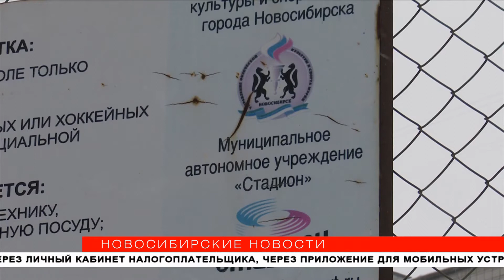Каток с большим прокатом готовят к открытию в Нарымском сквере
Отдыхать на улице сейчас гораздо безопаснее, чем в развлекательных центрах. Тем более в Новосибирске готовят самые разные площадки для традиционных зимних забав, и, в первую очередь, катки. Если на больших, для массового катания, лёд только готовят, то во многих дворах  его уже залили. Где уже можно покататься, узнали «Новосибирские новости».